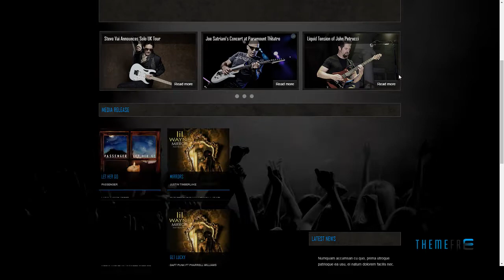FLANGER - Responsive Joomla Music &amp; Bands Template | Free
Software Framework Gantry

 Columns 4+

 Layout Responsive

 Tags aduio, css3, html5, Responsive Joomla Template, responsive music template, responsive music theme, video